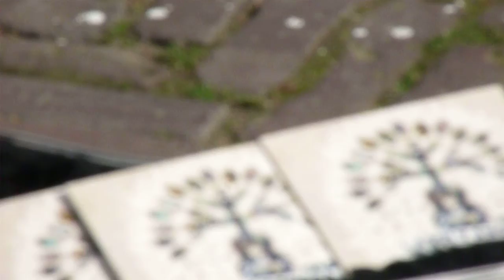Noordermarkt 17 sept 2012